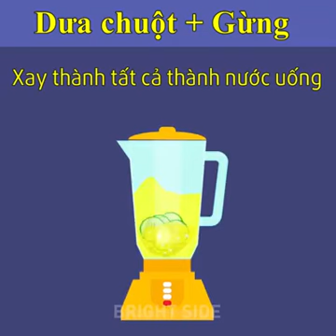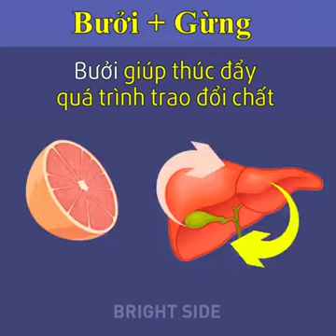Nước uống giảm cân ngay cả khi bạn ngủ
Công Ty Vanbina chia sẻ đến các bạn công thức làm nước uống giúp bạn giảm cân hiệu quả ngay cả khi bạn ngủ

CÔNG TY TNHH THƯƠNG MẠI DỊCH VỤ XUẤT NHẬP KHẨU VANIBINA
Đ/C: 220/12 Nguyễn Oanh, Phường  17, Quận Gò Vấp, TP. Hồ Chí Minh